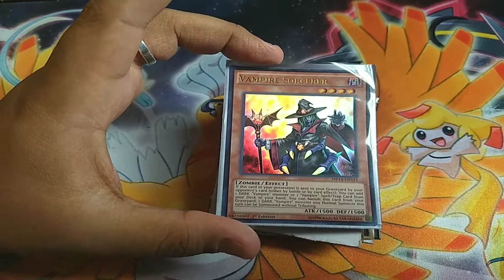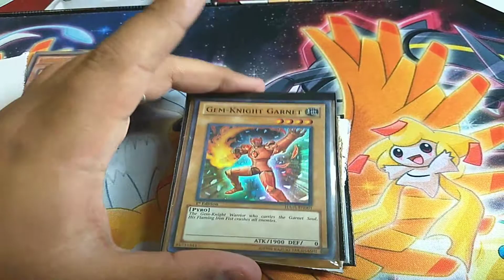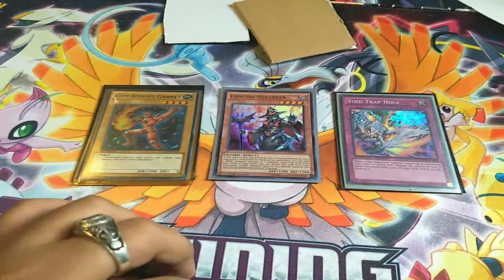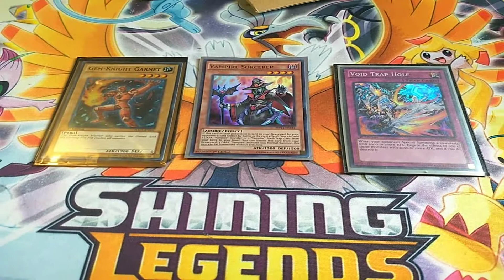Friday's announcement winners for the giveaway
If you're waiting for me to do more videos I will be doing more videos every soon subscribe to my channel let's get this video to 10 likes and it's get my channel to a hundred subscribers when you subscribe hit that thumbs up button you get a little icon hit the icon to get all my notifications and I see you in the next video thank you